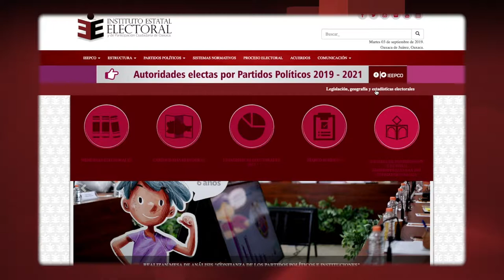Canal de Debates